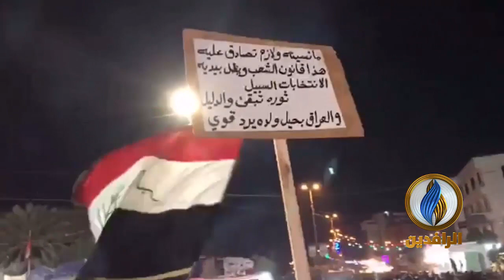متظاهرو كربلاء يؤكدون استمرارهم بالتظاهرات حتى إسقاط النظام وأحزابه الفاسدة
ـــــــــــــــــــــــ